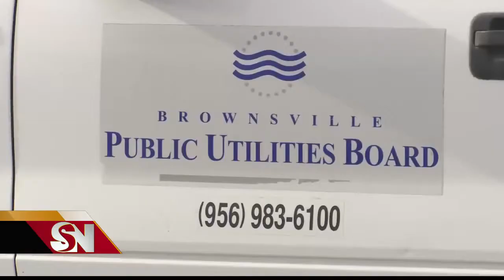Aumentan reportes de estafas de servicios publicos